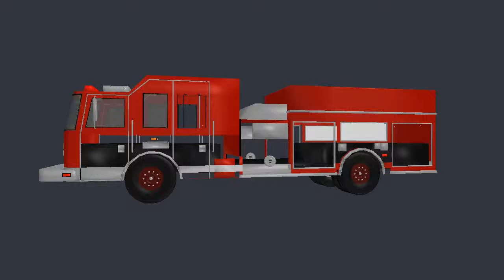Where to find 3D models for Blender? Fire Truck .blend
Firetruck | Blend Swap
FireTruck3.blend - 15,775 vertices - 14,177 polygons - license labeled: CC0